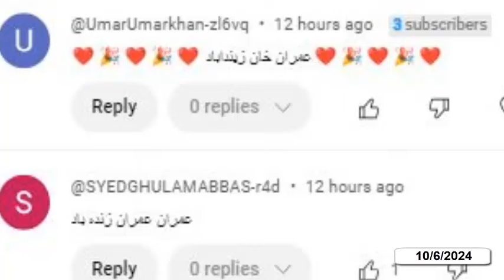What Happened In KP House? Ali Amin Gandapur Speech In Assembly | CM KPK Latest Speech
About video: What Happened In KP House? Ali Amin Gandapur Speech In Assembly | CM KPK Latest Speech